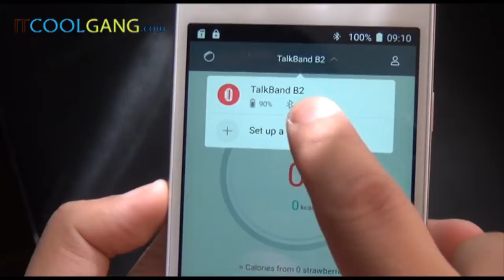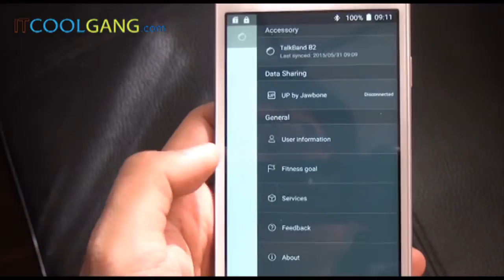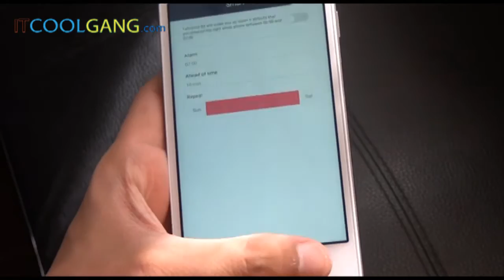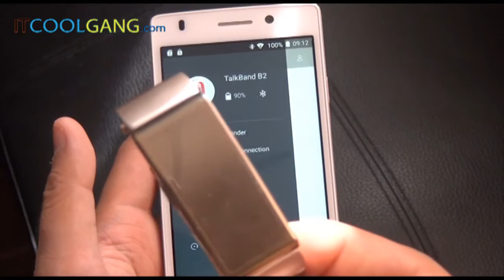IT Review Clip : Huawei Talkband B2 (Thai Language)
ติดตามบทความบทความได้ที่ และ